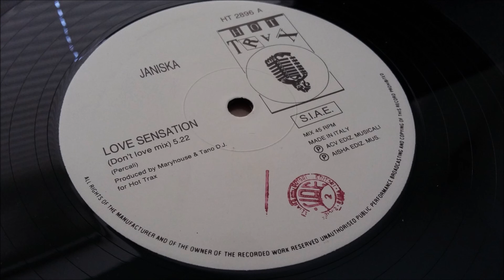Janiska - Love Sensation (Dance Mix)